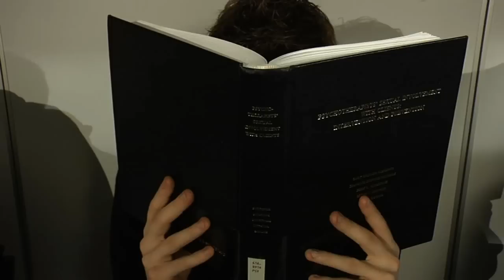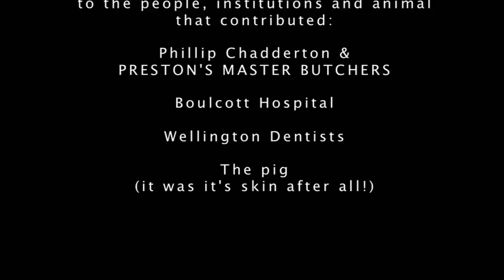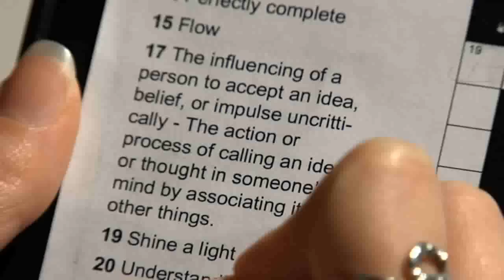"Volunteers" by Alessandro Casella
A student movie done at Weltec, Wellington New Zealand. It was our 1st semester of 2010 film project. A basic initial script was given to us with freedom of adaptation. This was the result. This is my first "official" movie. I am happy to share it!

Um filme/projeto de faculdade feito na Weltec (Instituto de Tecnologia de Wellington, Nova Zelândia), como projeto do primeiro semestre de 2010. Nos foi dado um roteiro básico inicial com liberdade de adaptação. Este é o resultado. Esse é o meu primeiro filme "oficial", e fico feliz por compartilhar!